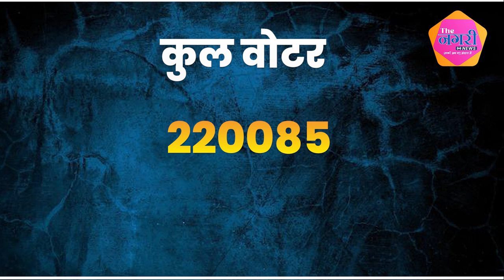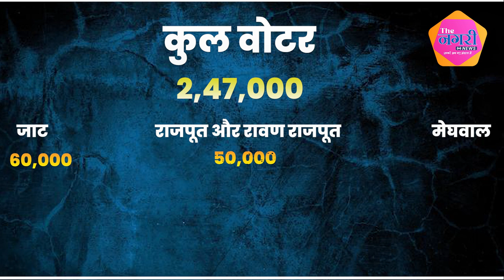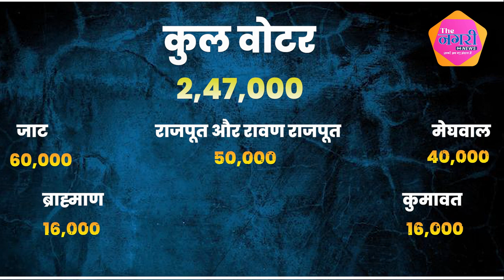परबतसर विधानसभा सीट पर Man Singh Kinsariya और Ramnivas Gawriya में से कौन मारेगा बाजी..? | Election